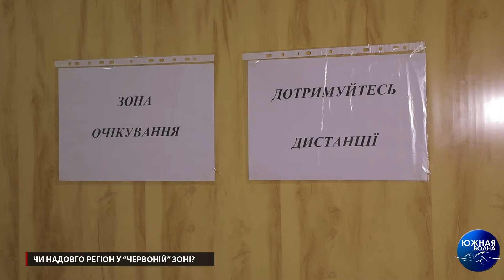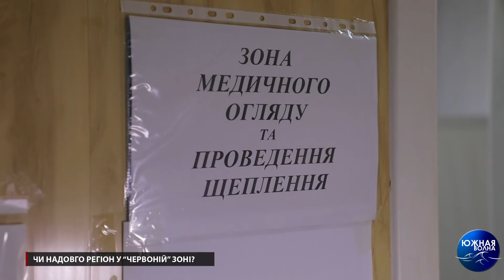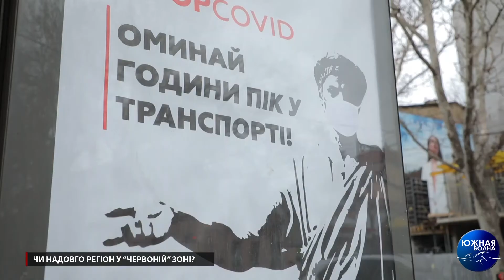Чи надовго регіон у “червоній” зоні?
Ситуація з захворюваністю в Одесі та області стрімко погіршується та загрожує вийти з під контролю через велику кількість хворих, в тому числі медиків в лікарнях. Про це під час брифінгу заявила директор Департаменту охорони здоров'я Облдержадміністрації Наталія Одарій-Захар`єва.

Тим часом у департаменті запевняють, що в країні вистачає доз на друге щеплення для тих хто вже отримав вакцину в першій хвилі. А ось, якою вакциною будуть щеплювати надалі - дивіться в нашому сюжеті.